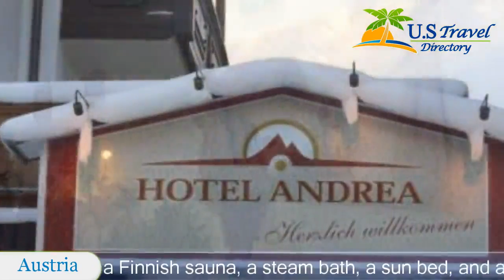Hotel Andrea - Mayrhofen Hotels, Austria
Hotel Andrea 4 Stars Hotel in Mayrhofen ,Austria Within US Travel Directory The 4-star Hotel Andrea in Mayrhofen in the Ziller Valley is only a few minutes' walk from both cable cars, the main road and the bus stops.
 Guests can relax in a spa area.
The spa area at the Andrea Hotel includes a Finnish sauna, a steam bath, a sun bed, and a relaxation room with panoramic views of the Zillertal Alps.
In the morning a rich breakfast buffet awaits you, featuring a cereal corner and sparkling wine on Sundays.
 Guests on a half-board arrangement are served a 4-course meal with a choice of dishes between 18:00 and 21:00.
 The on-site Mt.
 Everest Restaurant offers à la carte dishes (closed in November).

Location in : Ahornstraße 855, zip 6290 , Mayrhofen, Austria